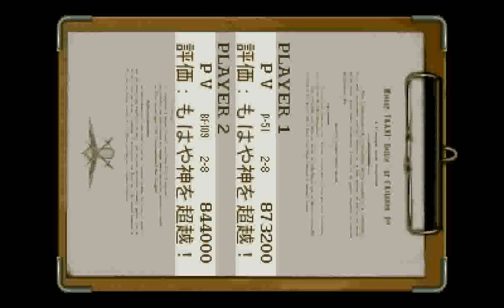Strikers 1945 (PS1) - P-51 + Bf-109 Very Hard 2-ALL Doubleplay (Tate)